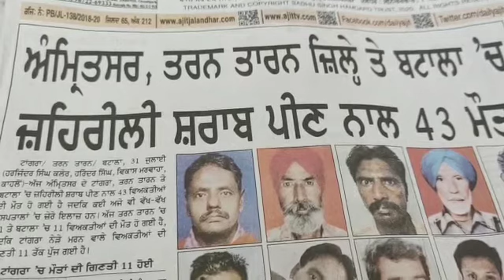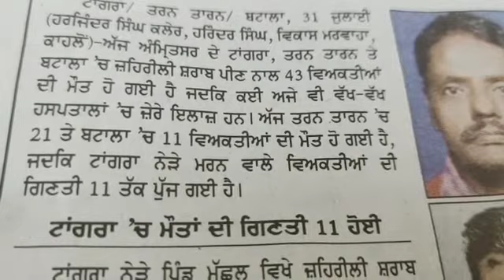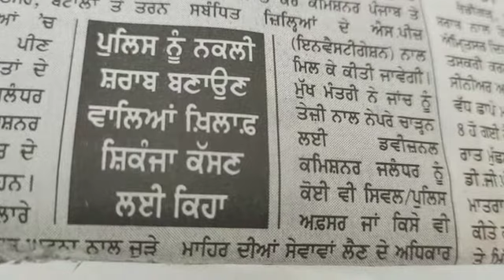ਜ਼ਹਰੀਲੀ ਸ਼ਰਾਬ ਨਾਲ 43 ਮੌਤਾਂ- ਮਹਿਕਮਾ ਮੁੱਖ ਮੰਤਰੀ ਕੋਲ - Police Politician Mafia Nexus?